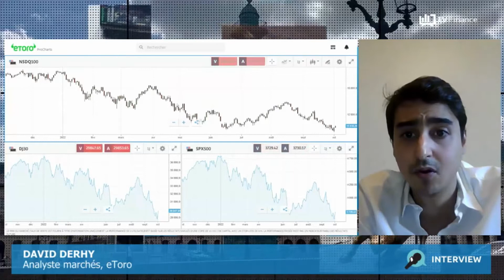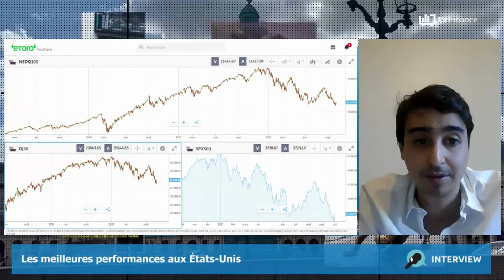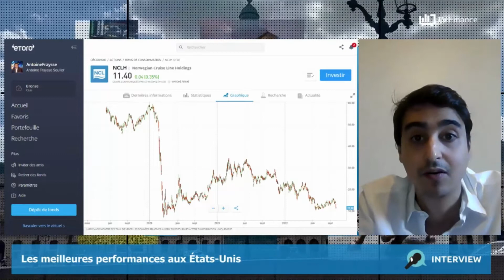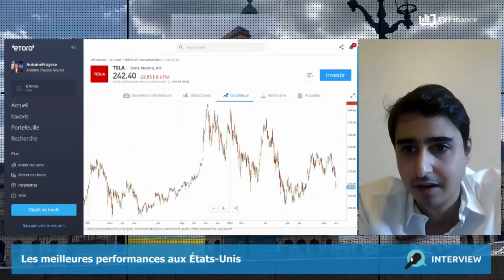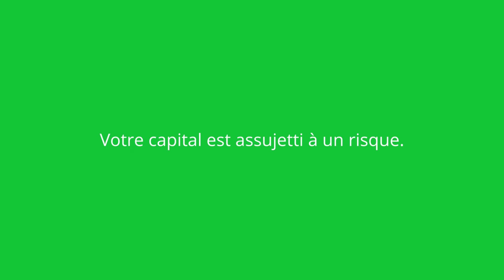Les indices américains démarrent dans le vert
Quelles sont les dernières actualités du marché US ?

Sommaire :

0:00 : Intro

0:25 : Le mois de septembre a été marqué par une nouvelle baisse sur les principaux indices américains mais le mois d'octobre démarre dans le vert !

2:35 : Le géant de l'athlétisme Nike a vu le cours de son action chuter de 12,81% vendredi à cause d'un dollar fort et d'une pression d'escompte qui a pesé sur ses revenus. La société a averti qu'un dollar plus fort pèserait 4 milliards de dollars sur ses revenus, soit le double des estimations précédentes.

04:19 : Le géant des croisières Carnival a plongé vendredi, chutant de 23,25% à un creux de 30 ans après avoir publié une série de résultats négatifs. La société a déclaré qu'elle prévoyait des pertes au quatrième trimestre alors que ses revenus pour le troisième trimestre étaient bien en deçà des estimations à cause des prix élevés du carburant et aux réductions tarifaires.